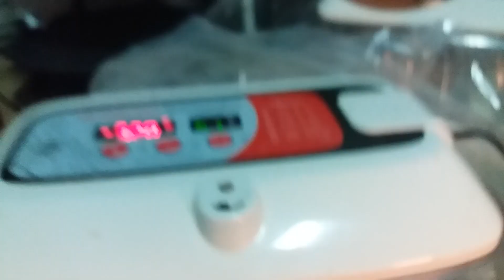부화기에서 태어나서 짝짓기해 낳은알을 겨울에 부화기에넣어서 19일만에 태어난 7일된 오늘 스텐망이 발에맞아 깔아준 백봉오골계병아리와 태어난지 2달되어가는 백봉오골계병아리 밤톨이☘🕊